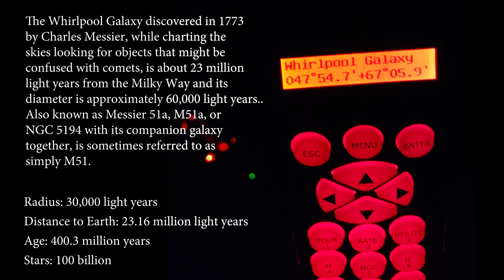Astrophotography - Capturing the Whirlpool Galaxy - Sky-Watcher EvoStar 100mm, Sky-Watcher EQM-35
Not much more to say here. I am a big - inner. beginner! 😁

And yeah, Face Book too! John Knowles A Cyclist

Music
The Bronx is Burning by Doug Maxwell/Media Right Productions